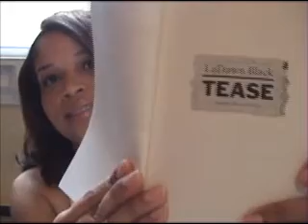TEASE TV 8 - Jail Dating/ Friend Drama/ Getting Kids Back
Love advice from relationship expert, author and radio personality - LaDawn Black. Also, an update on her new book and first novel, TEASE: Steamy Short Stories.